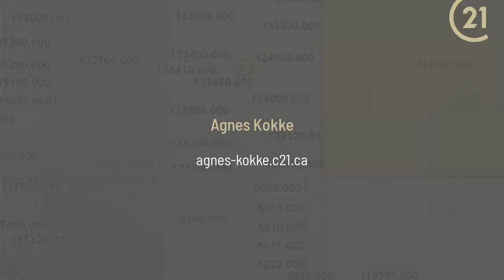Unknown Minnedosa, MB R0J 1E0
Agnes Kokke - CENTURY 21 Westman Realty Ltd.